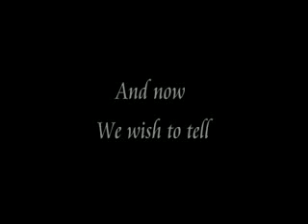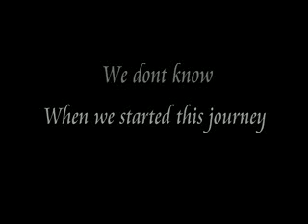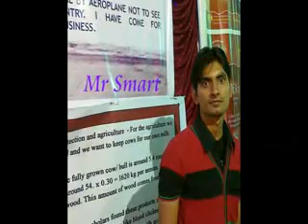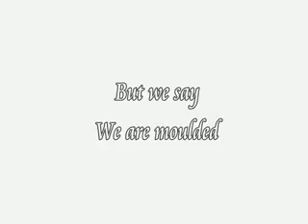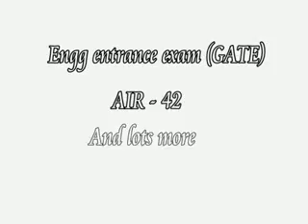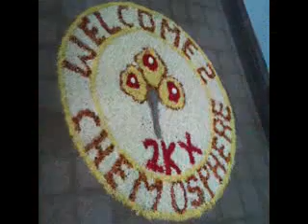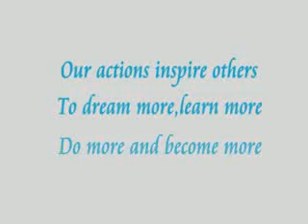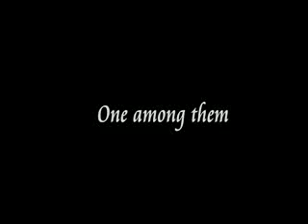4 years BTECh in few minutes.mp4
this is the official video of the chemical engg (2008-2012)  batch SVUCE, tirupati, which introduces them and share thier feeling and thier achievements